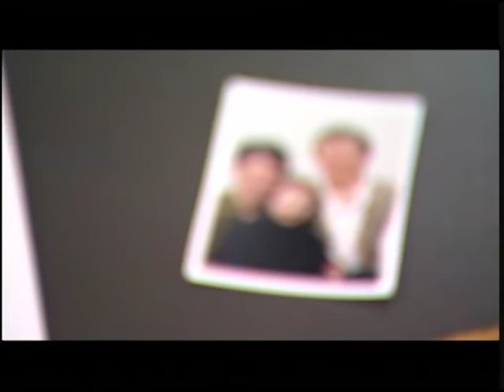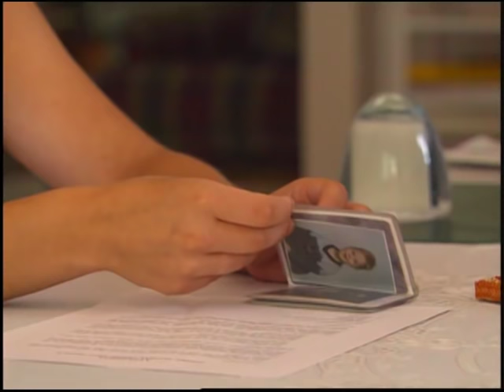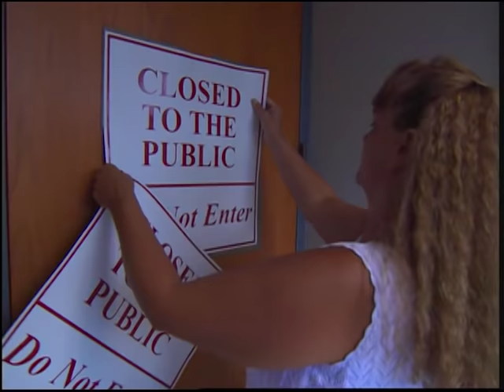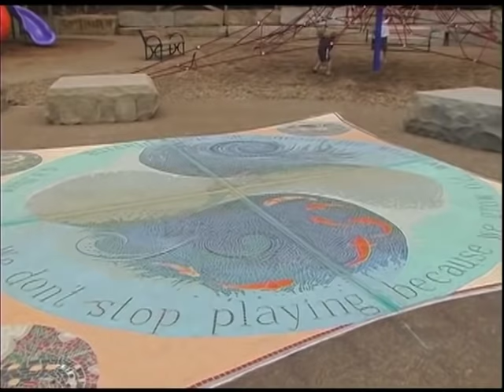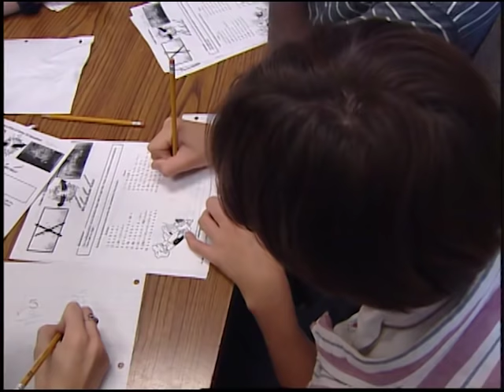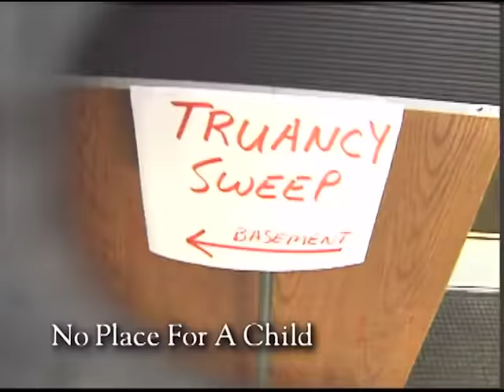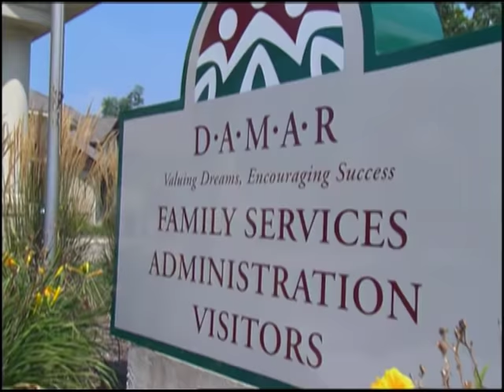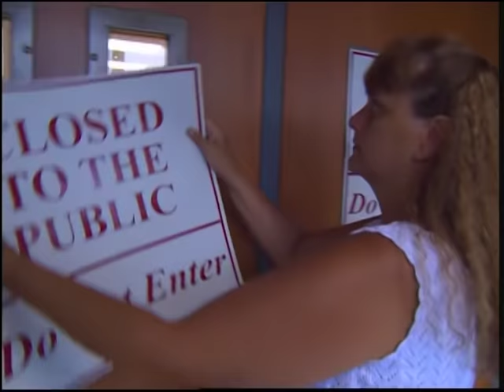No Place For Kids | Full-Length Prison Documentary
Elsewhere on this channel we've featured juvenile justice documentaries that feature kids who spend time in the juvenile justice system for many different reason. In this follow-up documentary, we revisit some of their stories and then take a look at how things were going 7 years later. Filmed between 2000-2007, this documentary illuminates how kids and families make their way through the juvenile justice system and exactly what's involved at every turn.

2022 UPDATE:  Joshua is now doing well and has a full time job and a young son. His mom and stepdad have divorced.

DeLena finished her college degree and works full time as an office manager. She has 4 boys and has traveled the globe working with non-profit organizations. She and Gavin maintain a great relationship.

Raymond was never back in the criminal justice system. We have since lost contact with the family.

All contact has been lost with Chelsea.